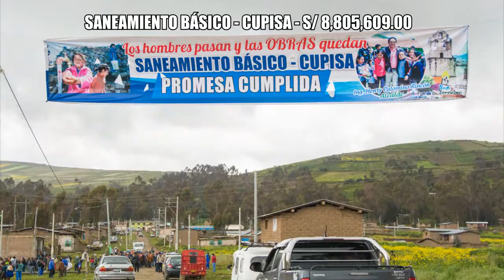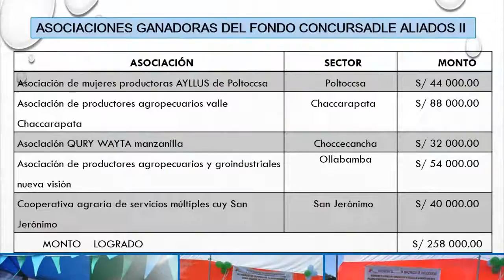VIDEO EXPO ALCALDE FINAL